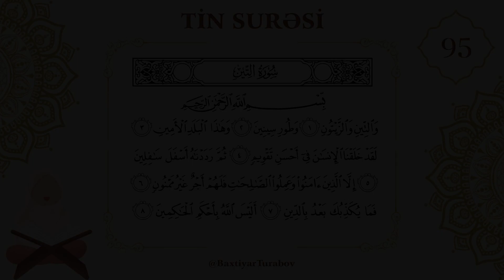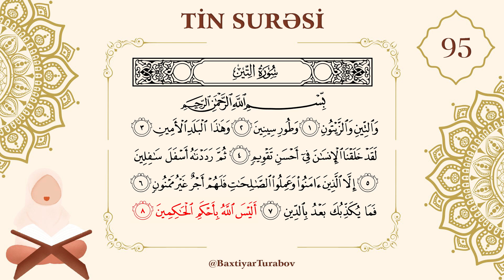TİN surəsi | Uşaqlar üçün QURAN qiraəti